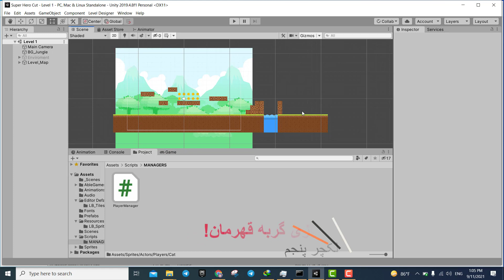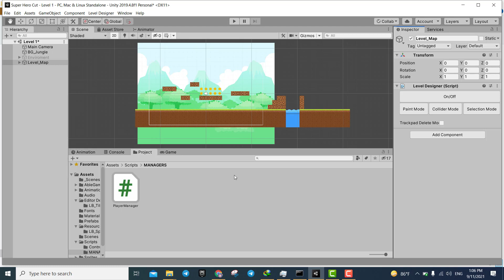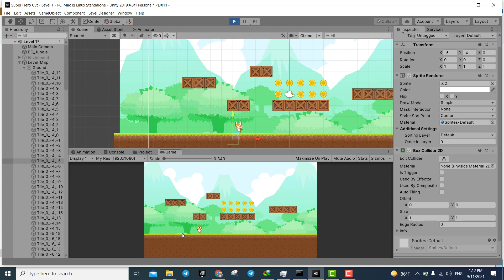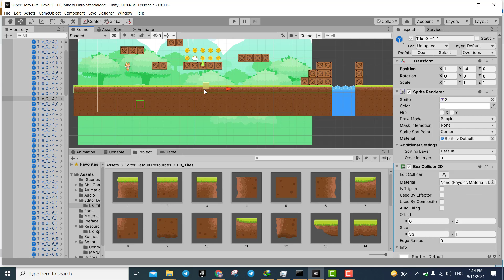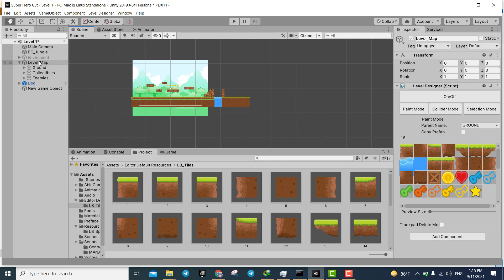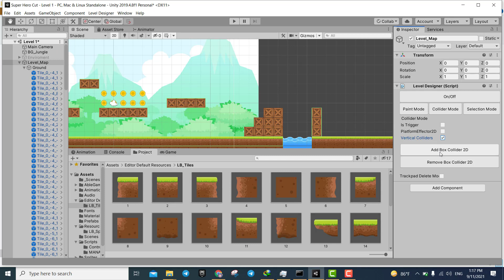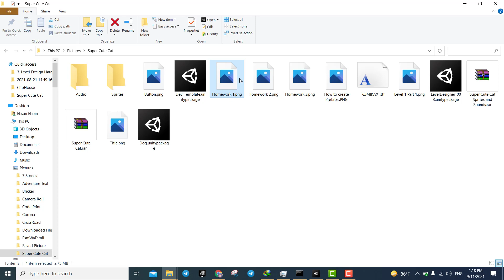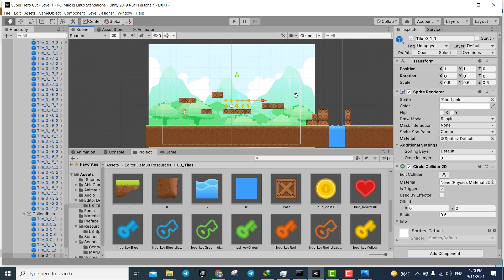Hero Cat Game | Lecture 5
Learn How to Develop a Complete 2D Mobile Platformer Game in Unity C# From Start to Launch in Google Play Store

How Can This Course Help YOU?
Are you looking for a Unity 2d course that shows you WHAT steps to take and also explains the HOW & WHY behind each step?
Do you feel that existing Unity tutorials don't contain the right content to help you with your goals?
Are you looking to learn how to monetize your mobile games in Unity?
Are you searching for a simple and easy to understand course which shows you how to build a mobile platformer game, step by step?
Do the terms sprites and sprite sheets confuse you?
Do you feel lost when it comes to C# scripting?
Are you baffled by the process of building mobile games in Unity which look good on different screens and resolutions?
Are Unity 2d concepts hard for you to understand?

After Taking This Course:
you will learn the complete workflow of developing a 2d mobile game with Unity and C#.
you will be able to double your Unity 2d level design speed.
you will be able to create 2d characters and animate them.
write scripts in C# to create popular game-play mechanics.
learn and implement 16 awesome game mechanics for your Unity mobile platformer game.
learn how to use AdMob ads strategically to monetize your game while providing a good user experience.
learn how to create self destructing AdMob banner ads.
learn how to create level select menu and show stars awarded for each level.
learn to use binary files for storing and managing game data.
learn the step by step process of packaging your game for Android.
you will know how to launch your completed game to Google Play Store through Google Play Developer Console.
you will learn tips and tricks and best practices to become better with Unity and C# scripting!